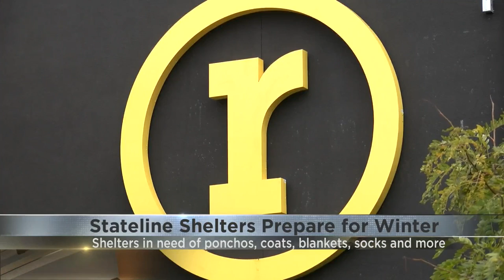Stateline shleters prepare for winter weather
As the weather trends colder and colder, Rockford shelters ask for community help to get needed supplies for the winter season